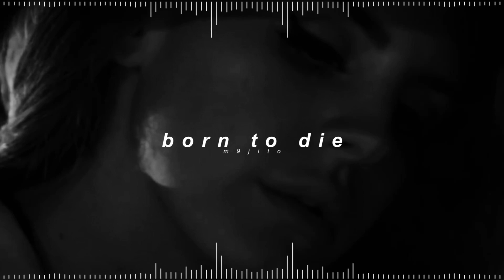lana del rey - born to die ( 𝘀𝗽𝗲𝗱 𝘂𝗽 + 𝗿𝗲𝘃𝗲𝗿𝗯 )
✎ Quick Q&A !

- kay !
* how old are you ?
- 22
* what are your pronouns ?
- they / she !